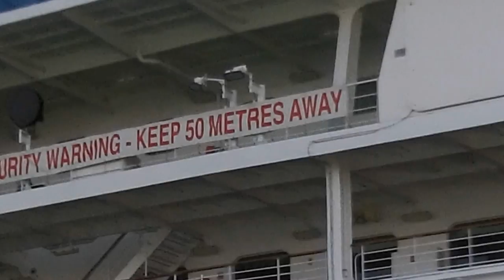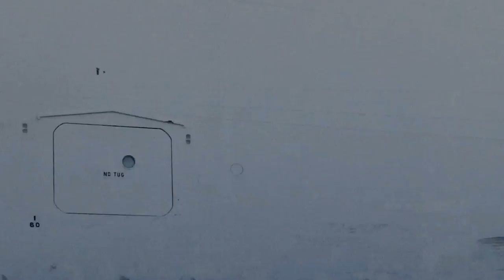Very Close Cruise Ship Encounter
Have you ever been this close to a cruise ship from the outside on another boat?
This is a Very Close Cruise Ship Encounter